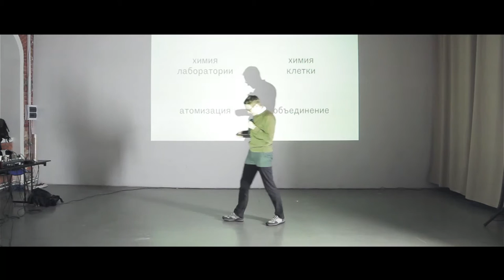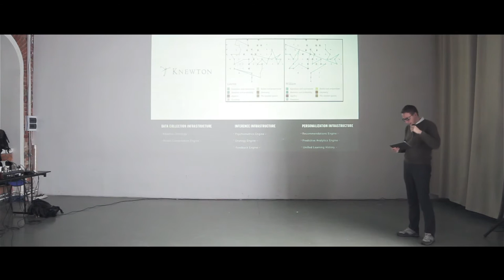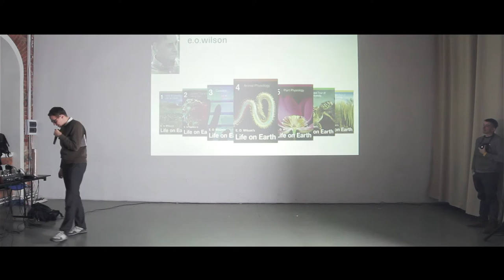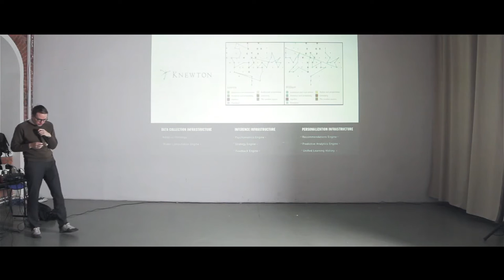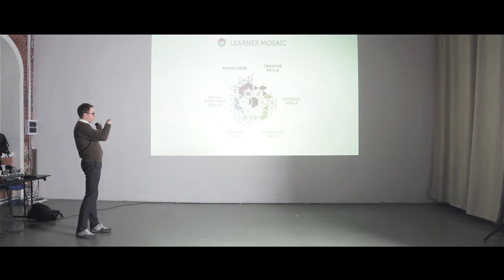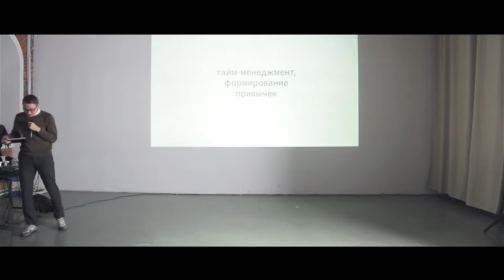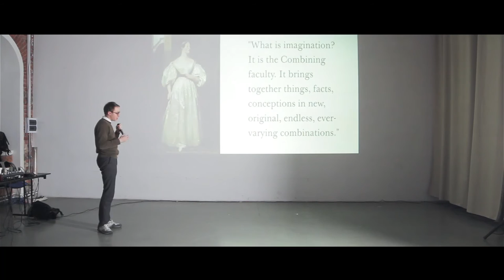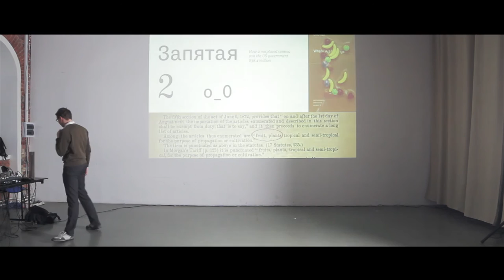Alexei Ivanovsky: Education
Alexei Ivanovsky at CreativeMornings Saint Petersburg, December 2014. Free events like this one are hosted every month in dozens of cities. Discover hundreds of talks from the world's creative community